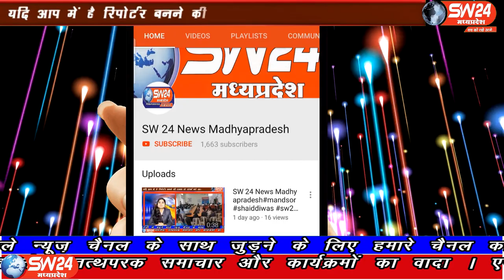SW 24 News Madhyapradesh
खण्डवा जिले के मुंदी नगर में किराना दुकानों पर सोशल डिस्टेंस का पालन नही हो रहा है और आय दिन बाहरी गांव के लोगो का आगमन बढ़ता ही जा रहा है
मुंदी से शाहरुख मंसुरी की रिपोर्ट